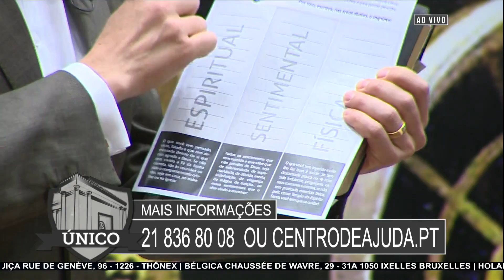9º Clamor Iurdtv.eu